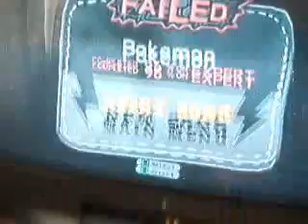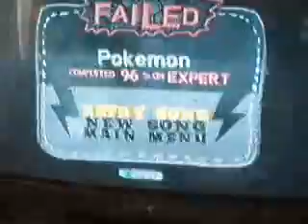ghwt pokemon theme wii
pokemon main theme on guitar hero